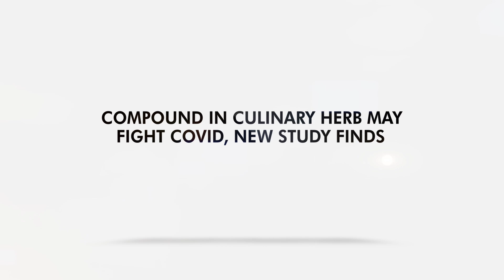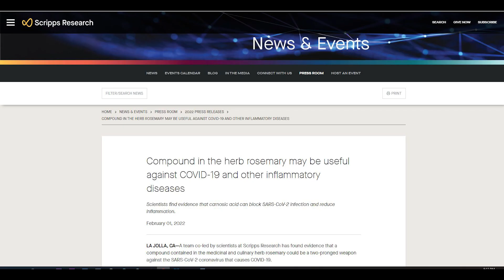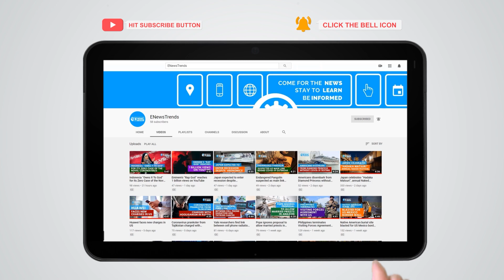Compound in Culinary Herb May Fight COVID, New Study Finds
New research finds that a compound in a herb may fight severe COVID.